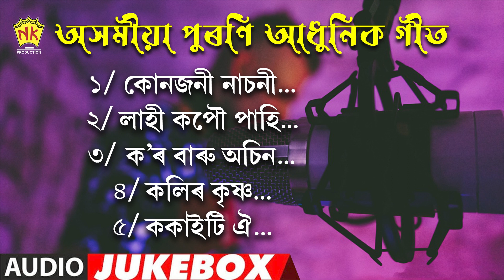Old Assamese Modern Songs | Jukebox | NK Production | Series 26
Tracklist♫
♫ Kunjoni Nasoni...0:00
♫ Lahi Kopou Pahi...04:58
♫ Kor Baru Osin...09:42
♫ Kolir Krishna...13:42
♫ Kokaiti Oi...17:03